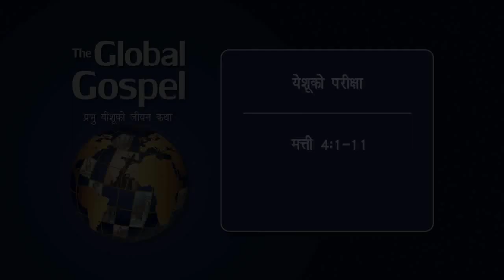08 The Temptation of Jesus Nepali